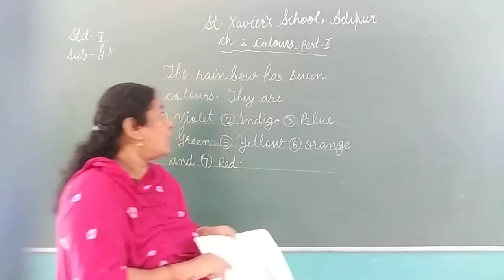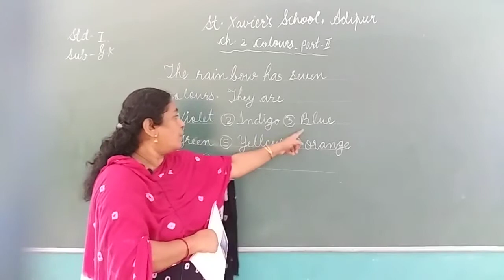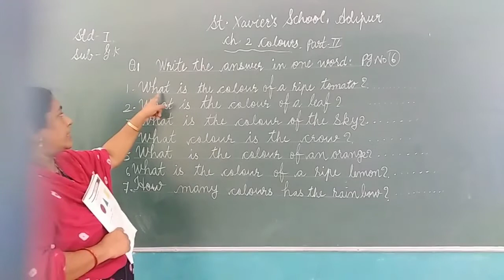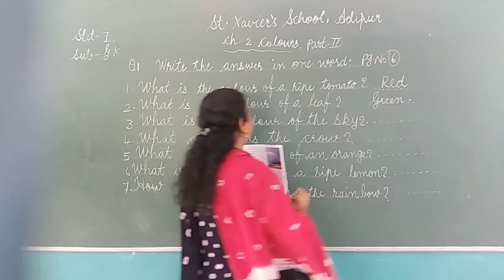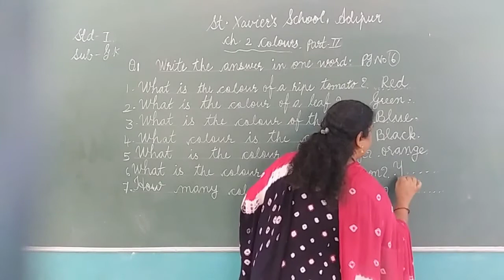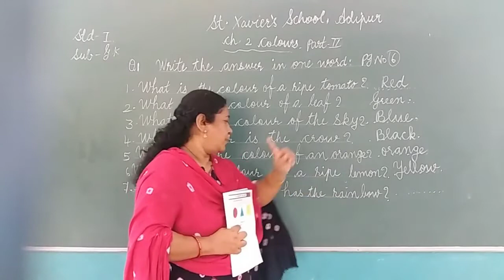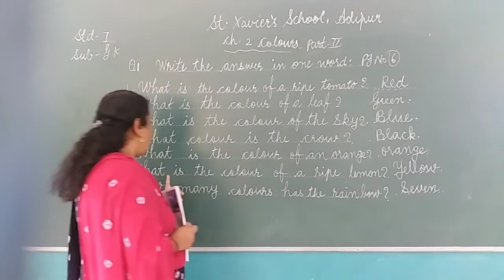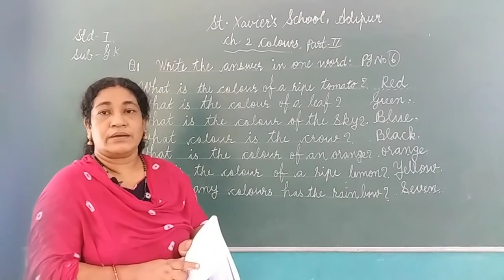Std 1 GK Ch 2 Part 2